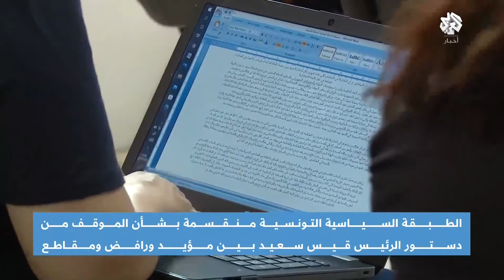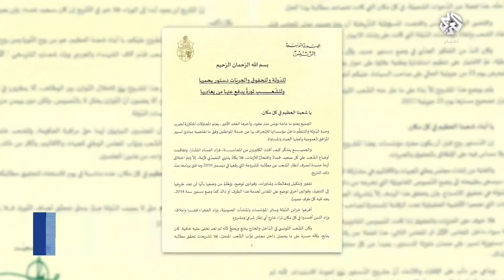تونس .. دستور قيس سعيد يقسم الطبقة السياسية بين داعم ورافض للاستفتاء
أعلنت أحزاب سياسية وقوى مدنية تونسية رفضها لمشروع الدستور الذي قدمه الرئيس قيس سعيد، ودعت التونسيين إلى مقاطعة الاستفتاء.
تقرير: علي القاسمي